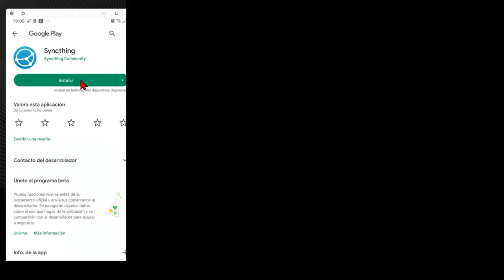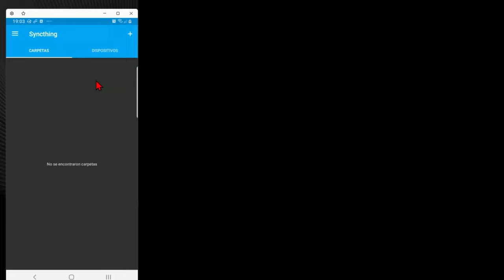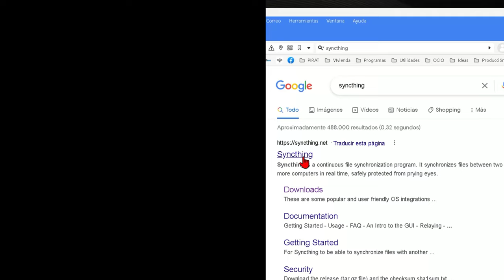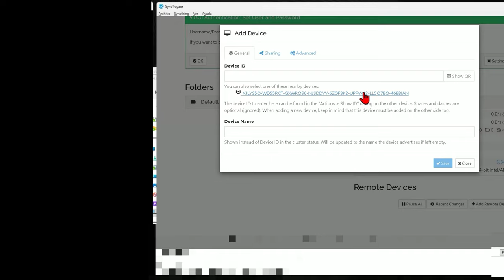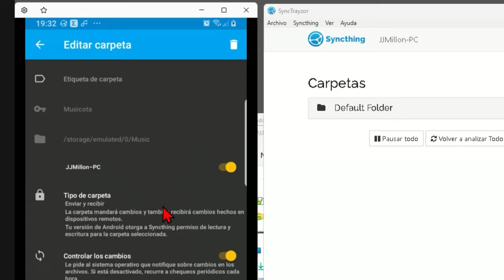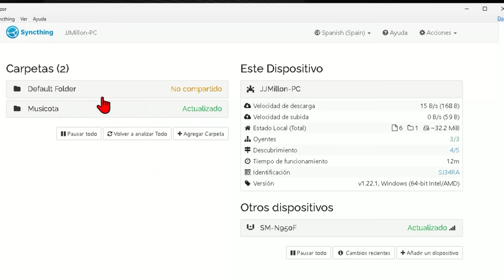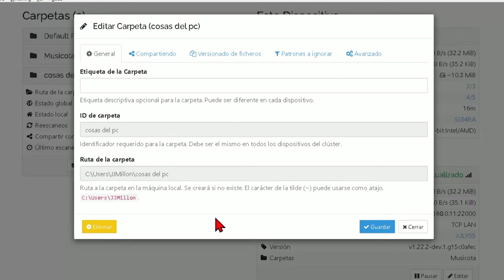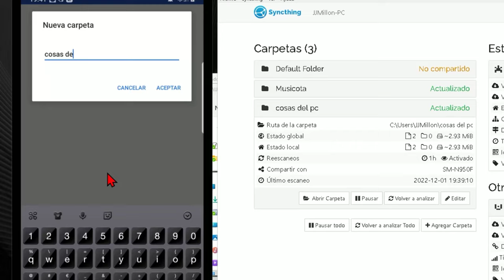Cómo Sincronizar archivos en Android y PC. Fácil y Gratis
Enseño como hacer Sincronización en modo espejo de archivos y carpetas, con Syncthing 👈 totalmente gratis, sin anuncios que tienes que saltar, y además fácimente. Vamos a aprender a usar syncthing y no se olvide de dale_like_y_comenta

La transferencias de archivos será ilimitada gracias al programa pc y a la aplicación para Android que muestro, además totalmente gratis, automático todo y de código abierto. Pasar archivos de una carpeta del pc a una carpeta de cualquier smarphone o Tablet será pan comido después de ver este vídeo.

Se puede sincronizar por wifi archivos entre un Pc (ordenador) con Windows 11 (vale para Windows 10/7/vista/etc) y cualquier dispositivo con Android. Crearemos una carpeta que estará en todos los terminales en modo espejo, cualquier modificación que se haga desde cualquier aparato se vera reflejado en en segundos en todos los demás.

*Si lo prefieres pueses optar por  versión portable (no requirre instalación)

*El Manual que vemos está hecho en Windows 11 pero funciona con Windows 10, w7, incluso con Mac, Linux, y prácticamente cualquier platadorma que ha parido la tecnología moderna.

*Si no quieres la sincroniización en modo espejo,, es posible configurar este software para simplemente pasar archivos o carpetas al pc por Wifi, Cable usb, o bluetooch, esto lo veremos en un vídeo más avanzado que haré dentrl de unas semanas y publicaré en este canal también sin anuncios que tienes que saltar.

De forma predeterminada, Syncthing almacena todos los datos en una nube descentralizada y abierta. Esto reemplaza los servicios de sincronización patentados que se almacenan en una nube en los servidores de un tercero. Puede decidir dónde se almacenan sus datos, con quién se compartirán y cómo se transferirán a través de Internet.

La aplicación es excelente. La solución definitiva que no depende de servicios caros y escasos en la nube. Prepárese para acceder a sus archivos en cualquier dispositivo con una configuración mínima. La aplicación móvil es la guinda del pastel con sincronización completa. Además, código abierto... ¡no se puede pedir más!

Si quieres tener una carpeta y modificar su contenido desde dispositivos diferentes este tutorial te servira.
Con las herramientas que veremos en el vídeo podremos tener la misma carpeta con lis mismos elementos en todos los dispostivos que queramos, ya sean ordenadores, tablets, móviles, etc.

Otras alternativas que veremos en futuros vídeos:

- Beyond Compare
Detecta diferencias de contenido entre el contenido de una carpeta en varios dispositivos remotos. Tiene editor de texto con el cual es posible editar archivos de programación. La versión pro cuesta 65 euros aprox. pero la versión gratuita servirá para la inmensa mayoría de usuarios que deseen sincronizar documentos entre varias carpetas y comparar archivos de una ubicación con la de otra.
Lo peor es que está solo en inglés y la interfaz es bastante horrorosa 😰

- Create Synchronicity
Otra utilidad de respaldo a tener muy en cuenta para el respaldo de música, vídeos, documentos o todo tipo de archivos. Orientada a copias de seguridad a unidades extraíbles. Permite sincronizar subcarpetas y excluir archivos por nombre o extensión.
Admite sincronización en espejo, incremental unidireccional o bidireccional.

Parida por Microsoft,  gratis desde la webde Microsoft. Funciona de manera rápida y efectiva. No es compatible con Android.
Está en versión portable sincroniza ficheros sin duplicar. Permite añadir exclusiones para archivos que no queramos sincronizar. Es también gratuito.

Una de las opciones más famosas para este tipo de cometidos.
Cuenta con funciones para hacer copias de seguridad de fotos, archivos y carpetas. Detecta los cambios y actualiza solo lo necesario para ahorrar tiempo en la transferencia.
Se integra perfectamente en el explorador de archivos de Windows.
Cuenta con atajos de teclado para la mayoría de tus tareas.
Se puede descargar y utilizar para uso personal de forma gratuita.

Otro clásico, de los más completos. Admite sincronización de los datos en doble sentido, detecta conflictos entre archivos para evitar perdida de datos. La interfaz parece algo anticuada a mi parecer y es un poco más complejo de utilizar. Es 🆓 también.

- Allway Sync
Este programa permite compartir archivos entre dispositivos con Mac y Windows. El software puede estar en una memoria usb y llevar a todos lados. Su interfaz es intuitiva y fácil de usar. Es gratis para uso no profesional. Para uso profesional cuesta unos 28 euros a día de la fecha.

Más pero de pago son